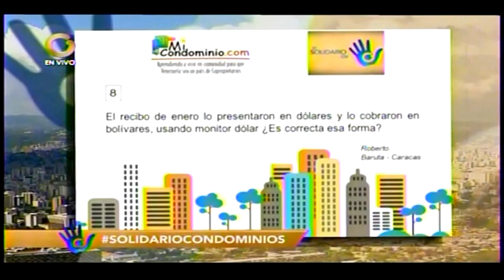El recibo de enero lo presentaron en dólares y lo cobran en bolivares. Usando Monitor Dólar.